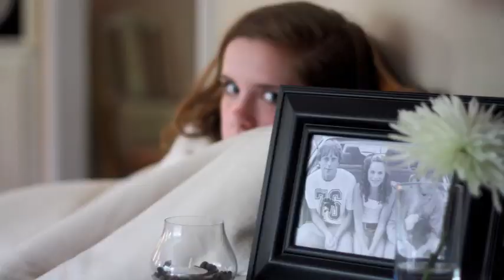GPCS Senior Trip 2012